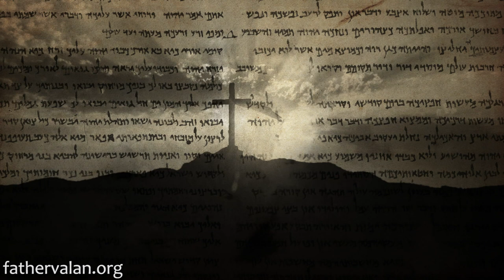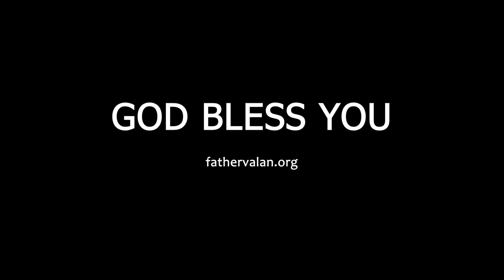Homilies - Nineteenth Sunday in Ordinary Time (Year C)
Complacency is one of the enemies of our spiritual progress and, it can be a serious temptation. When we are complacent we are prone to sin, to worldly living and thinking, and prone to be ensnared by the devil.

Homily preached on August 2016.